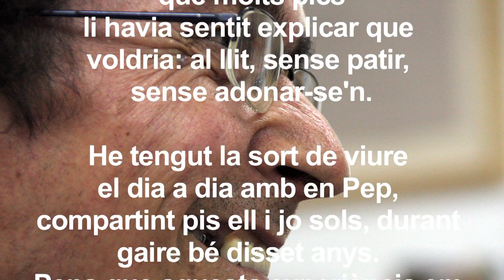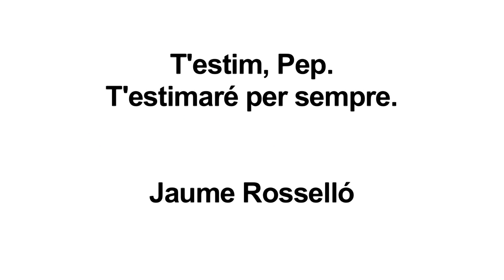Cartes des de Caubet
Composició videogràfica a partir d'algunes fotografies preses durant la presentació de "Cartes des de Caubet. Di(et)ari". Homenatge a Josep Joan Rosselló